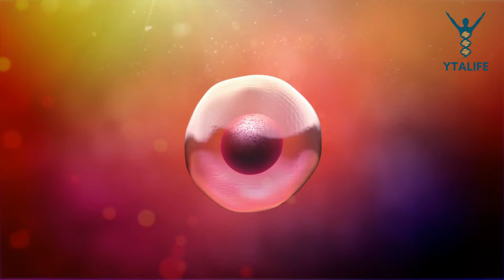Something that's Worse than SUGAR! | Watch to find out | Fun Facts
Certain fats found in French fries, pizza and donuts are far worse for you than sugar! I m serious! See, every cell in our body has a membrane. And well, a major component of this membrane is fat. So imagine we consume bad fats, the cells start using this and make parts in them. 🍕🍩🍟🌭

Not cool! They gotta survive right so they use whats available! Now Ytalife is till all about living a life without limitations. So we tell you not to eat these so called crappy foods, but moderation is very important for these fats. These fats cause lot of chronic Try to stay clear or trans fats, hydrogenated vegetable oils as much as possible.🚫🚫🚫
Y
Cherian Thomas Kappen is the Founder and CEO of YTALIFE
Y
CALL OR WHATSAPP at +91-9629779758 TO START YOUR TRANSFORMATION JOURNEY
Y
To know more about quick health tips, nutrition guidelines, everyday powerful biohacks that could help to enhance your body and mind check us out on :